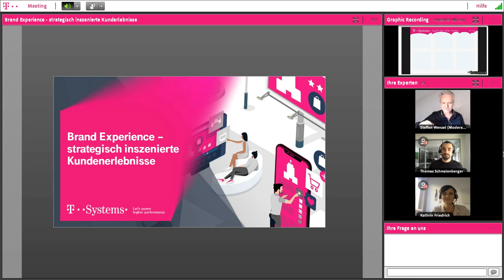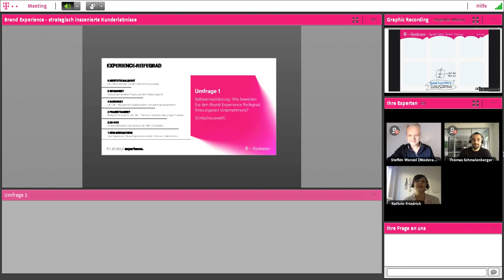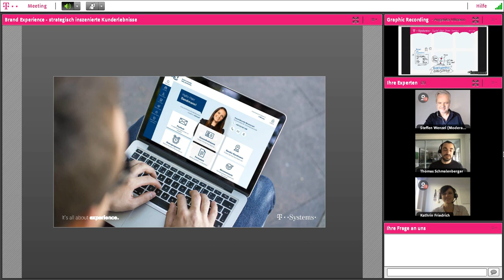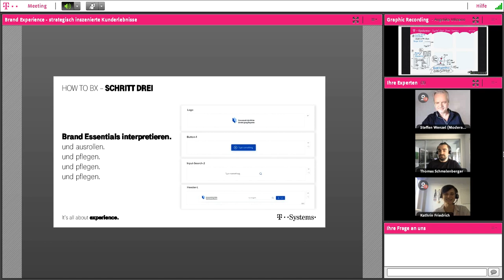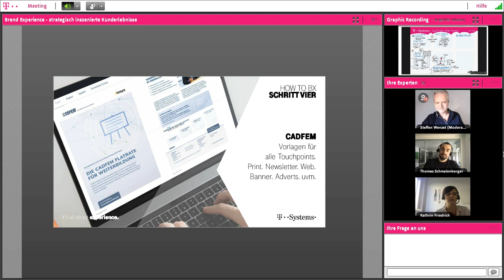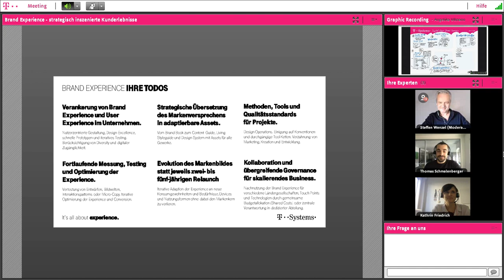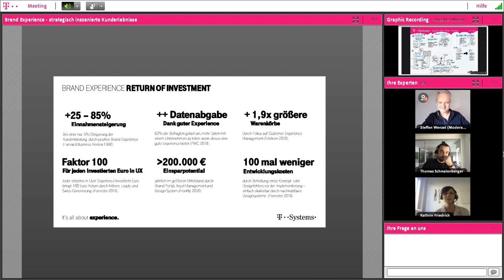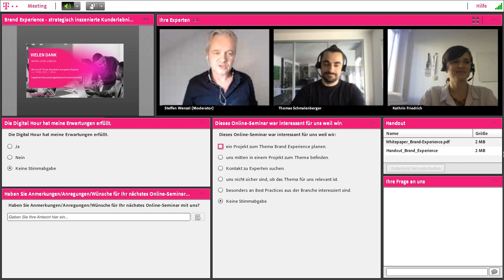Brand Experience – strategisch inszenierte Kundenerlebnisse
Wir alle haben alltäglich bewussten und unbewussten Kontakt mit verschiedensten Marken. Auch Ihr Unternehmen agiert direkt und indirekt permanent mit Ihren Kunden, Interessenten, Partnern oder buhlt um die Aufmerksamkeit potentieller Neukontakte. Die Vielzahl von Interaktionsszenarien, die sich u.a. durch Digitalisierungstendenzen ergeben, macht es gleichzeitig zunehmend komplexer, eine konsistente Marken-Orchestrierung zu managen.

Vielen Unternehmen ist jedoch offenbar noch gar nicht bewusst, dass die reflektierte Auseinandersetzung mit der eigenen Markenbotschaft, der darauf aufbauenden Inszenierung sowie die konsistente Pflege der relevanten Bestandteile zum Prozessbaukasten des modernen Markenmanagements gehören sollten. Aus unseren Projekten kennen wir die Herausforderungen, vor denen viele Unternehmen und Marken in diesem Umfeld stehen, sehr gut.

Erfahren Sie, welche Ansatzpunkte Sie haben, die Darstellung Ihrer eigenen Marke zu verbessern und positive Erlebnisse für Ihre Kunden im Sinne Ihrer Brand Experience Strategie zu schaffen.

► Schwerpunkte im Online-Seminar:
00:00 - Begrüßung

02:53 - Vorstellung der Referenten
03:45 - Übersicht der Schwerpunkte
04:50 - Was zeichnet eine Marke aus?
07:20 - Einflussfaktoren der Brand Experience
12:00 - Die Schritte zur Brand Experience
12:10 - Schritt eins - Hausaufgaben machen.
13:57 - Kundenbeispiel: Siemens Betriebskrankenkasse

20:49 - Schritt zwei - Brand Essentials
22:30 - Schritt drei - Brand Essentials interpretieren.
23:06 - Kundenbeispiel: KZVB
25:22 - Kundenbeispiel: Stadtwerke Rosstock
29:02 - Schritt vier - Design System
31:16 - Kundenbeispiel: CADFEM
39:50 - Zusammenfassung
43:13 - Return of Investment
47:25 - Fragen und Antworten

►Speaker:
Kathrin Friedrich (Principal User Experience Consultant & Head of UX Strategy & Consulting), T-Systems Multimedia Solutions GmbH
Thomas Schmalenberger (Senior Project Manager Digital Experience), T-Systems Multimedia Solutions GmbH